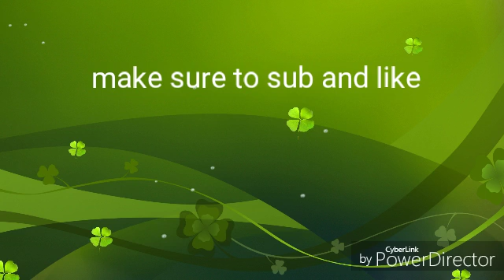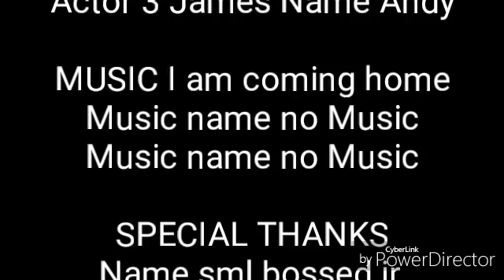Charlie brown's house